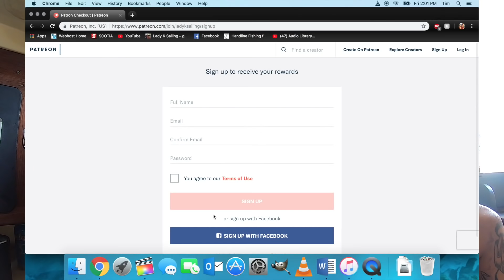Sailboat Repairs in Paradise - Lady K Sailing - Episode 45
Join us in George Town Exuma as we make Lady K ready for her trip from the Bahamas to Grenada